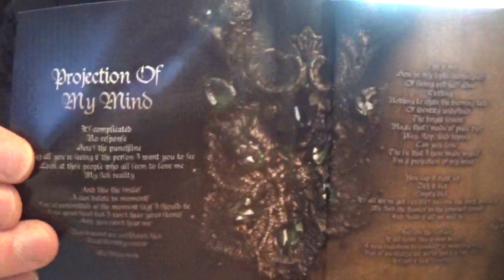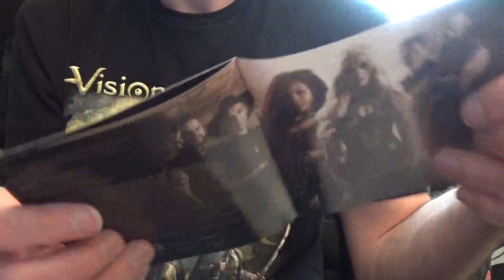Catalyst Crime - Catalyst Crime (Album Review)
Here's the review of the album " Catalyst Crime" by Catalyst Crime.

Band: Catalyst Crime
Album:  Catalyst Crime
Years: 2021
Label: Massacre records
Genre: Symphonic Metal
Country of origin: International
Status: Active

Tracklist:

1. With Only the Sun as My Witness (Intro) 02:38
2. Projection of My Mind 04:42
3. Condemn Me to Chaos 04:35
4. Mother Dearest 03:48
5. Twice upon a Time 04:53
6. Cognitive Dissonance 04:17
7. Break Even 04:12
8. Chasing the Ghost 05:10
9. Nowhere Near Dead Yet 05:04
10. Without Anesthesia 04:29
11. Not Even Once 03:55
12. One and Counting 02:43

Line up:

Gerit Lamm                  Drums
Zoe Marie Federoff Vocals
Matt Federoff         Bass
Kaelen Sarakinis         Guitars
Jonah Weingarten Keyboards
Chëna Roxx                Guitars

Catalyst Crime discography:

Catalyst Crime (2021)

Catalyst Crime are an international cinematic symphonic metal band formed in 2017 as a project between Xandria drummer Gerit Lamm and ex Insatia vocalist Zoe Marie Federoff.

Accompanied by keyboard player Jonah Weingarten (Pyramaze), guitarists Chena Roxx and Kaelen Sarakinis, as well as bass player Matt Federoff.

 Each of the twelve songs on offer are cinematic masterpieces.
 I even got into this band was because of the track ‘Cognitive Dissonance.’ That song features Jake E, one of the former vocalists of Amaranthe, which happens to be one of the great song of the album.

The best part of Catalyst Crime thus far is Zoe Federoff’s performance.
She is no doubt one of the most soprano voice in metal.

The song Condemn Me To Chaos is good exemple of the style of Catalyst Crime.

Break Even is a highlight of the album. It's hard, it rips your face off and the chorus is epic.

 The chorus of Nowhere Near Death Yet is a bit reminiscent of the early years of Within Temptation.

Zoe is an extremely talented and likeable young girl who will go far with this group.

A new symphonic metal band to follow because I think it will grow quickly.
Zoe is also the keyboardist and singer in "Cradle of filth".

What do you think of this record? Make a comment and stay metal!!!

SUPPORT THE ARTISTS!!! BUY THE MUISC!!!

Official video: Condemn me to chaos

Official video: Chasing The Ghost

Official video: Cognitive dissonance [Feat. Jake E]